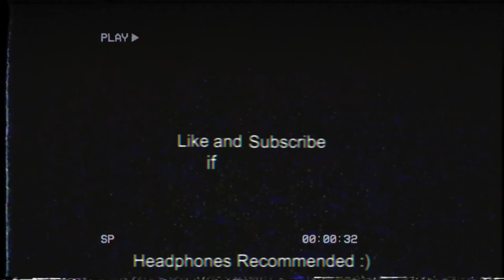This guy is very ANNOYING (HMMS EP 4)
Ol Mickey has became one of the most annoying mobs I have ever dealt with, even more annoying than the clown (No hate towards the devs tho they are so scary and awesome when they aren't stuck in buildings and just being loud)

The Horror Modded Multiplayer Series (or HMMS for short) is a minecraft series created by Aerozic. The series follows Aerozic often joined by (his sister) Somberly as they explore the world in a horror mod pack but not everything as it seems, vids mostly consist of Funny / scary moments of the recording sessions...

Modpack: "custom made" by me, coming soon(ish?) to curseforge. Currently working on what mods can be included in the modpack / what mods the user would have to add themselves (+adding more mods / removing mods every new video)

Inspired by @Calvin9000's from the fog series